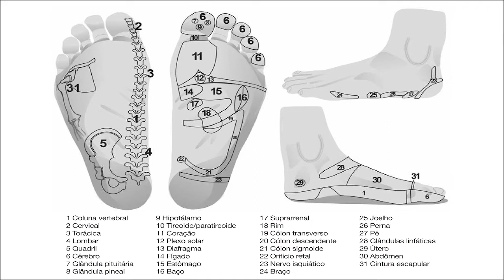MOMENTO SAÚDE –17/05/2022 - Haidê I Cia – Terapeuta Holística/Massoterapeuta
Apresentação: CARLINHOS SARTORE
CONVIDADA Haidê I Cia – Terapeuta  Holística/Massoterapeuta